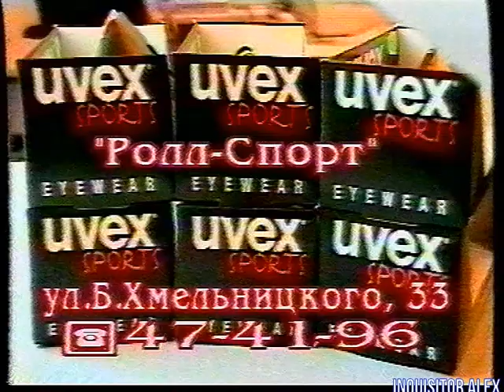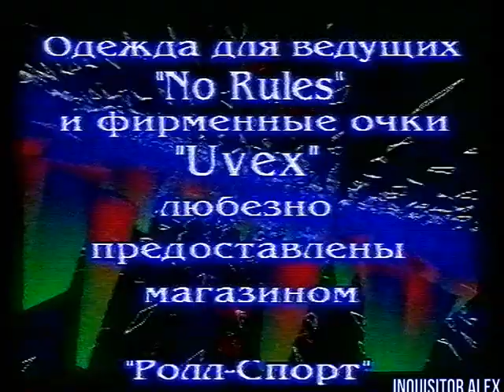1999-02-14 - Мир Денди {Исходник , Калининград, 14.02.1999 год} Stereo HD+t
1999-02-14 - Мир Денди {Исходник , Калининград, 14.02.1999 год}  Stereo HD+t

И со-ведущие:

А. Бречка
М. Живаго
Юрий Мелихов
Н. Петровская
Олег Тихопой
Владимир Грибачёв

прочие:

- А. Соловей
- Н. Бибяев
- А. Алеко
- В. Макаров
Особое спасибо за предоставленные архивные VHS записи передачи "Мир Денди":

- Артуру Лапуриньш
- Александру Солоновичу

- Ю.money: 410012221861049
- QIWI: по нику - INQUISITORALEX